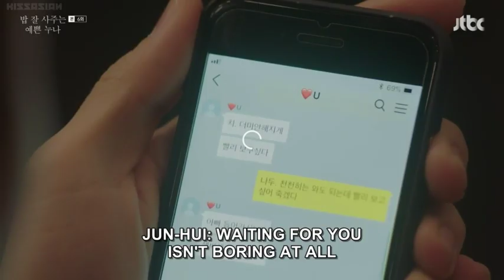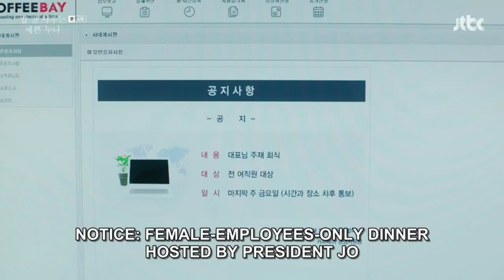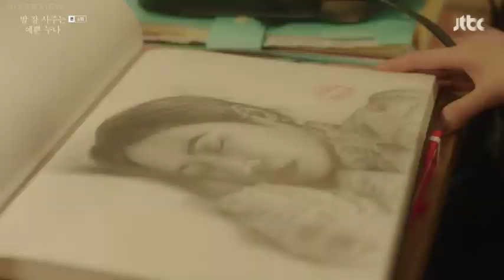Something in the rain Korean drama explained in Telugu | Ep-6 |Something in the rain K-drama Telugu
The people who wants to delete the footage(if I used one).
I will remove the content immediately or we are ready to give the revenue that we made from the video, because we are spending oceans of time to achieve our dreams. That's include many life.